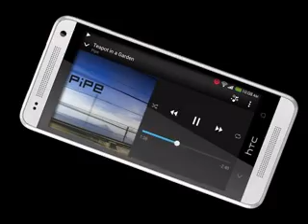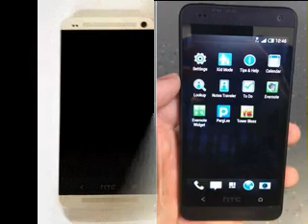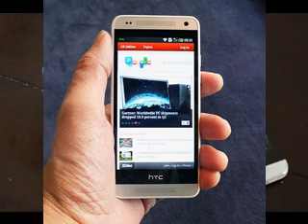HTC One Mini - Image Review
This is just a slideshow of HTC One Mini.
Another great phone from the manufacturer is HTC ONE M7